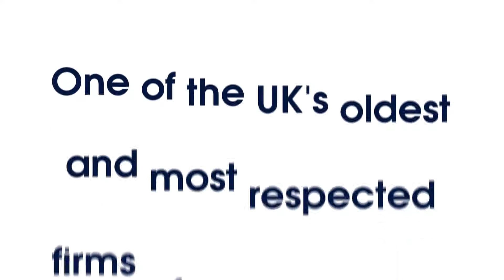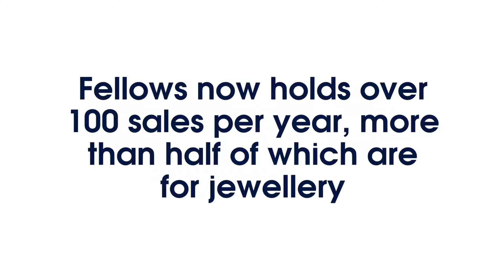History Of Fellows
Watch this video which takes you through the fascinating history of Fellows Auctioneers.